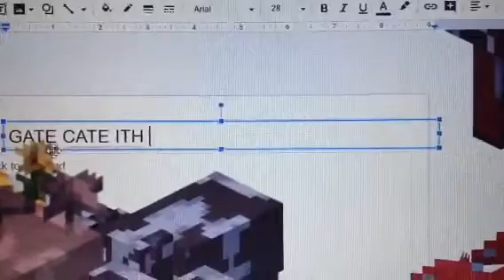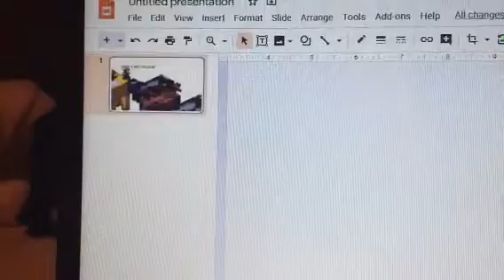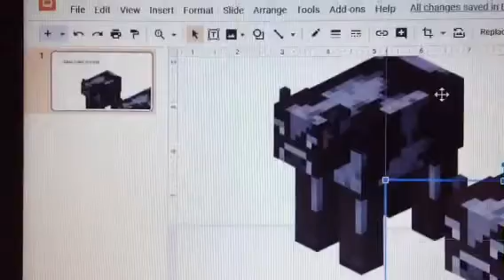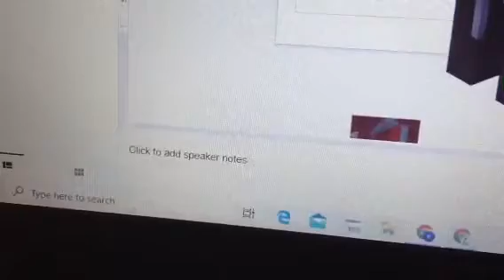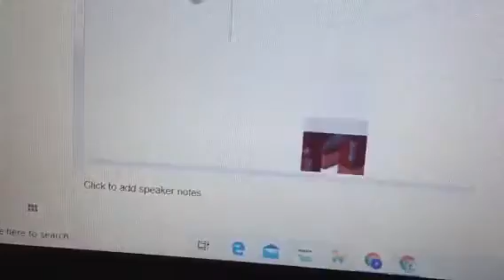Epicsode 1 Cow And Mooshroom From The Waynes Town School Have Their Own Buses